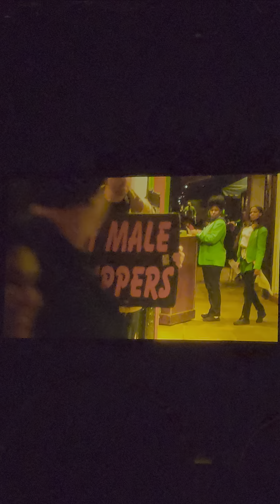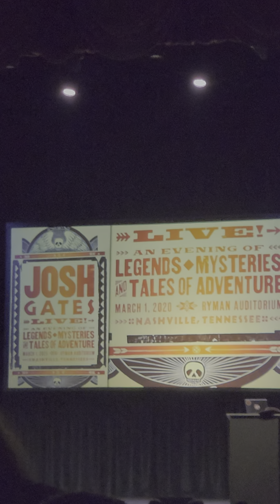Josh Gates Genesee 5.27.24 .. 1